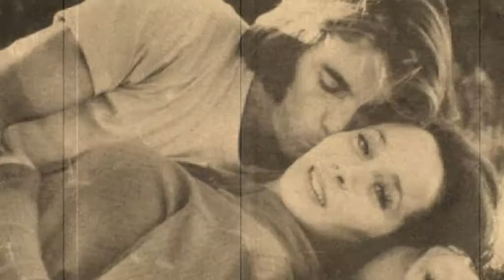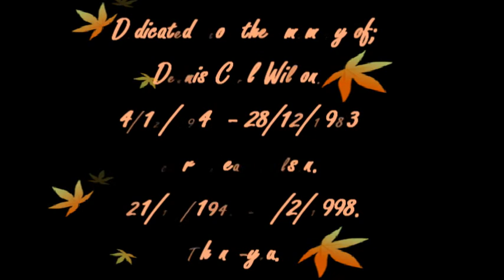The Beach Boys-Only With You.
From the 1973 'Holland' album, 'Only With You', written by Dennis Wilson & Mike Love, vocals by Carl Wilson. Dennis's version was to later be included on the 30th anniversary release of his 1977 solo album, 'Pacific Ocean Blue'. This is a beautiful track, it was always my favourite from the 'Holland' album.
I aged all the photo's in the video, because I felt it went with the mood of the music. Enjoy.